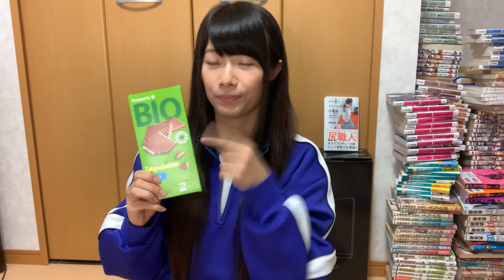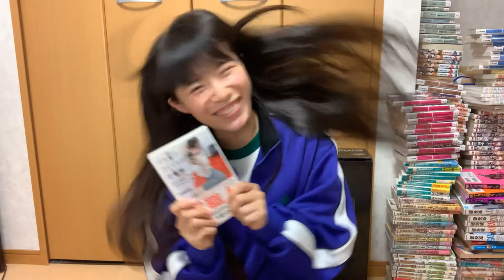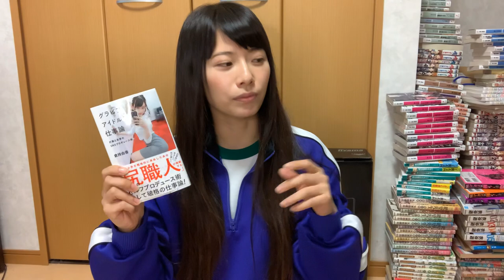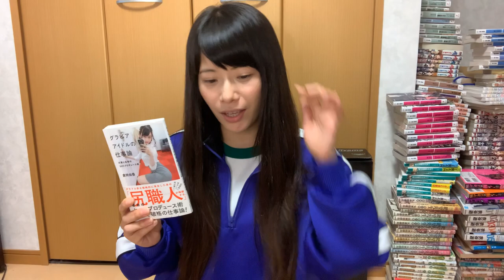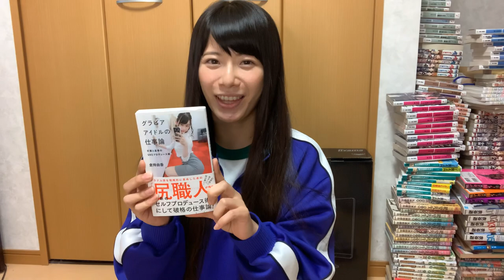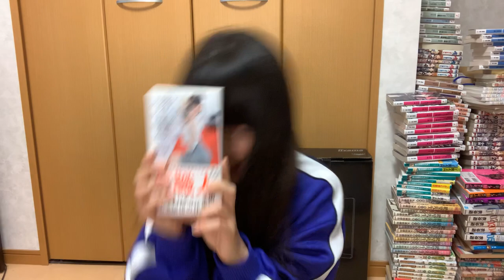倉持由香さんがすきです！ご結婚おめでとうございます！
倉持由香さんがすきです

ご結婚おめでとうございます！
でも何より考え方が素敵だなあと思わされるので本もおすすめです！
みんな楽しいみんなhappyってどうしたらいいんだろう？